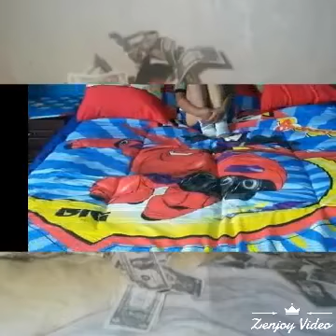Un lindo recuerdo de mis hijitos miyos